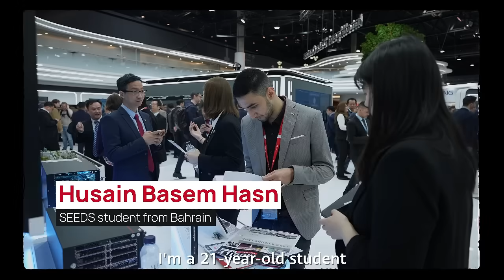Huawei Fosters Student Development At MWC23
Remember the Huawei SEEDSTour at MWC23? 44 students from 28 countries gathered in Barcelona, forming connections with experts and learning about modern technology, equality & sustainability in the ICT industry at the world's most influential connectivity event.